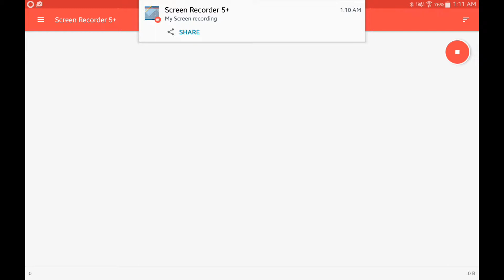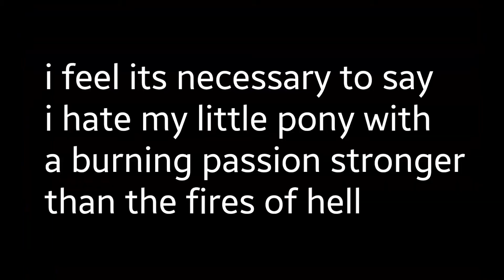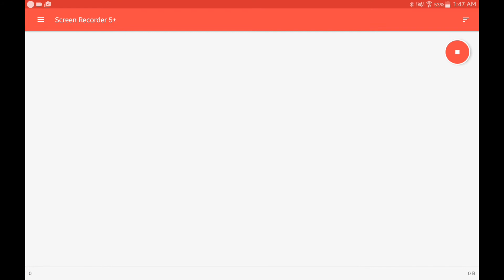Minecraft | This video sucks... but i threw shade at @RageElixir ... for like 10 seconds